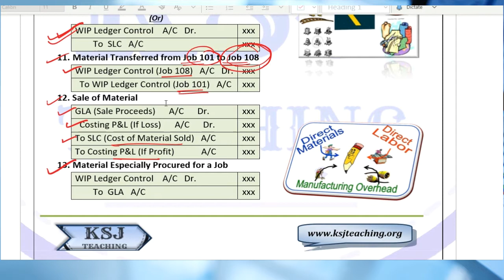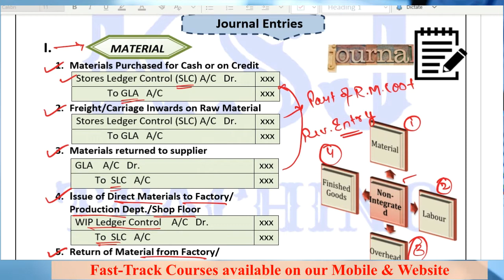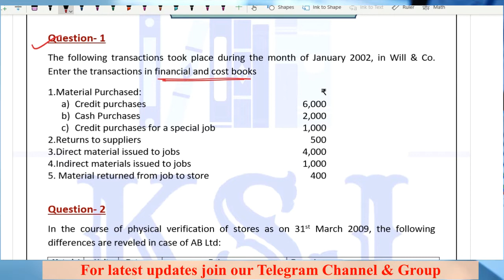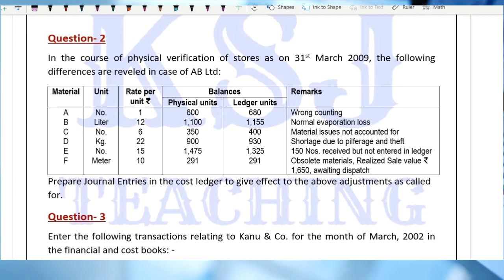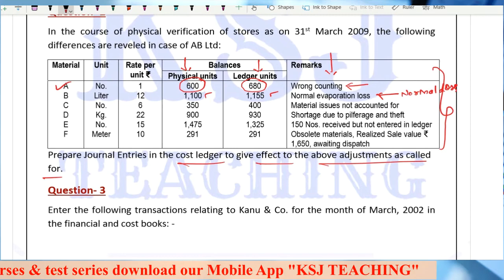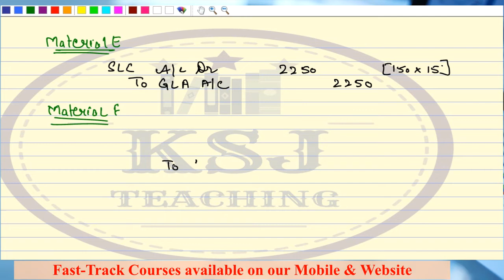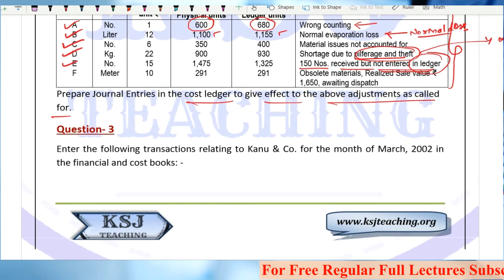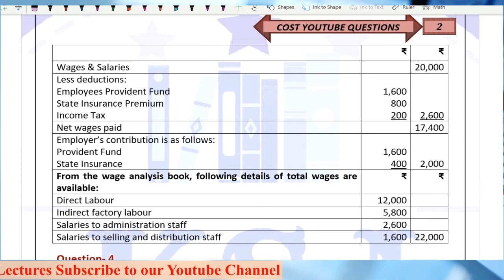Lecture-51 || Cost Accounting || CA Intermediate || Cost Accounting Systems || Part-3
Topic: Cost Accounting Systems